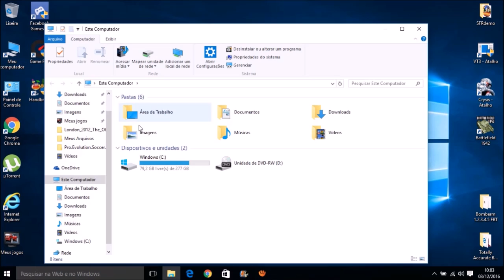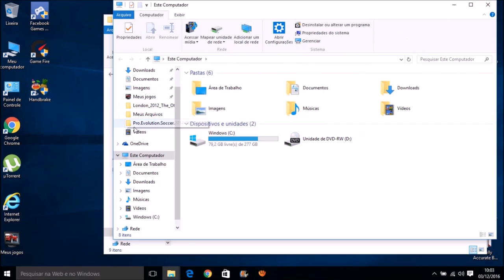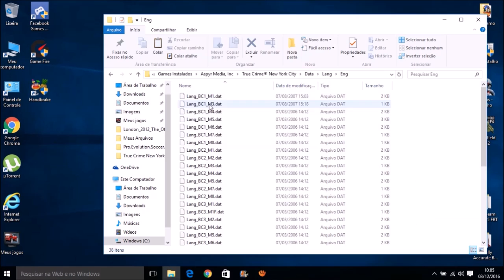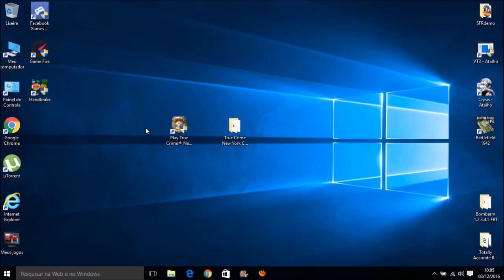Como baixar e Instalar e Traduzir em PT-BR o True Crime New York City Pc